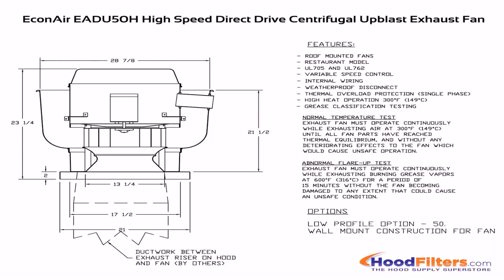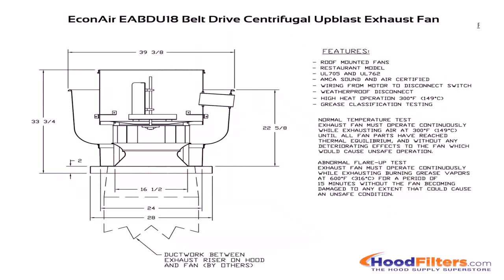Kitchen Exhaust Fan Buying Guide - Gif Maker DaddyGif.com (see description)